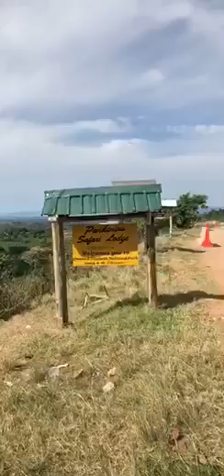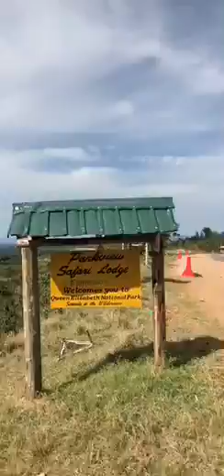Uganda 4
- Road trip solo -

The guide has arrived and i can now rely on him and chill out for my trip, no more planning no more thinking ..

3days adventure organized following my plan by :
Operator - East African Jungle Safaris